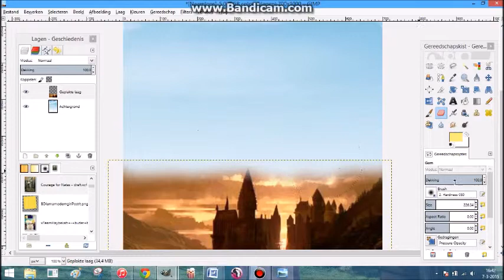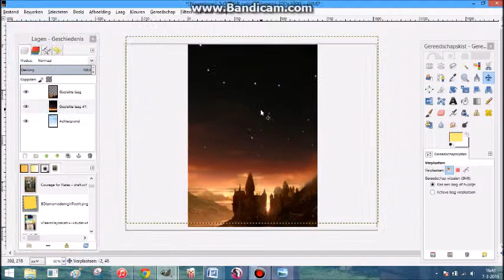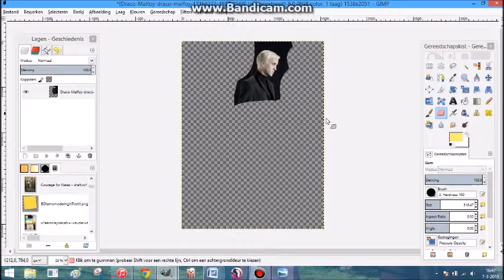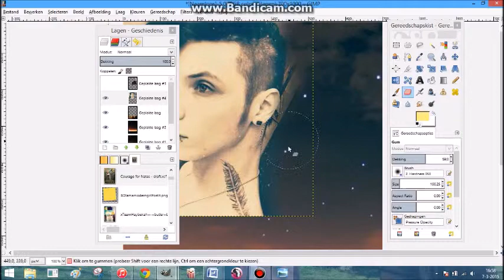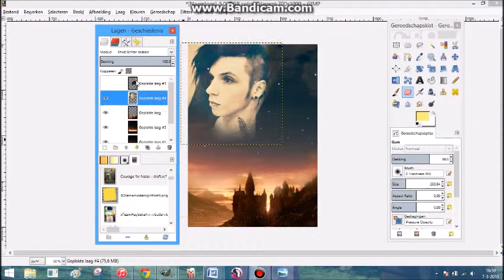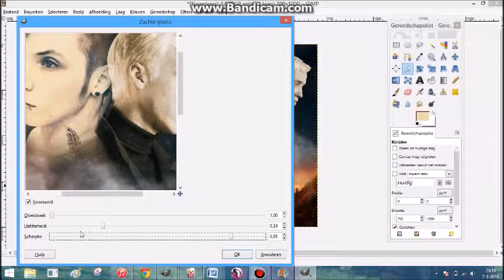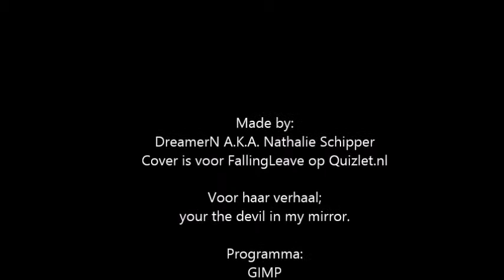How to: Cover maken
Hierbij een filmpje met uitleg hoe ik een cover maak, de cover die ik hier gemaakt heb is voor FallingLeave op Quizlet.nl.

De afbeeldingen zijn niet van mij.
Muzieknummer is in het filmpje vermeld.